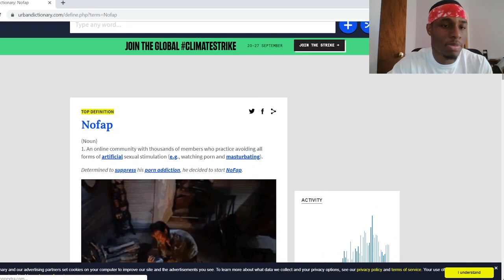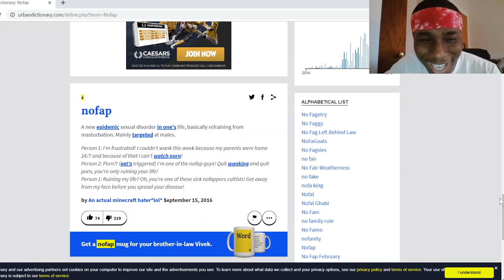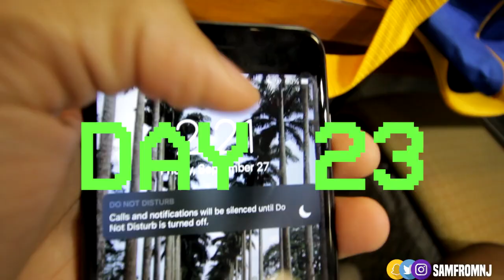What Happens When You Do NoFap For 30+ Days?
30 Day NoFap Results (life Changing Results)

» Today's video is about myself going on a long 30 day no fap journey and I documented my resulted throughout the 30 days. It was interesting to say the least and i learned a lot about myself which i explain in the video. Let me know what you guys think in the comments below!

»Music Used
Sinwavez ft T.Diamond - CAP

lol family friendly u feel pce folks